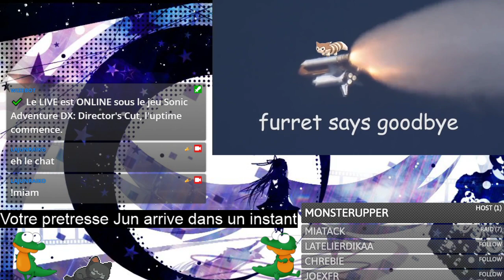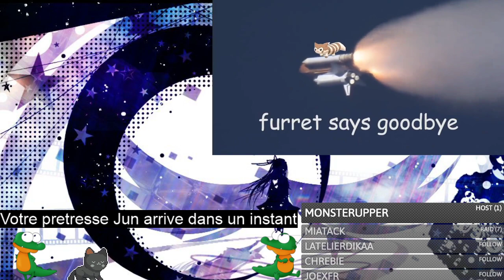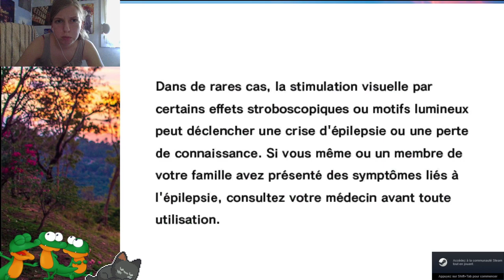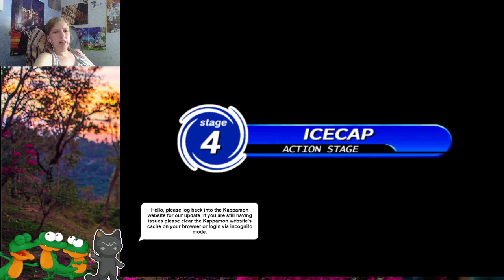Sonic Adventure Dx : Can't go fast !!! Courrons comme des débilus avec notre pote hérisson bleu (